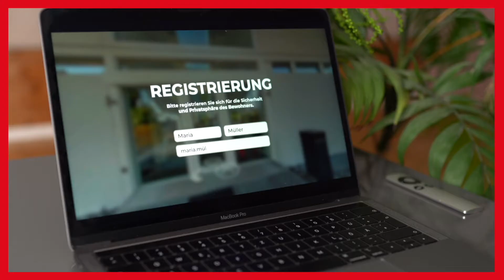360 Grad Tour Leibinger Immmobilien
BESICHTIGUNG AUS DER FERNE

Derzeit sind wir aufgrund der aktuellen Corona-Lage angehalten, Immobilienbesichtigungen, Live vor Ort nur unter bestimmten Voraussetzungen durchzuführen.

Unserer 360 Grad Tour ermöglichen einen Besichtigung aus sicherer Ferne.